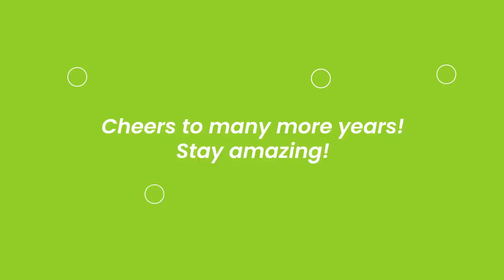Celebrating 10+ Years of Continuous Service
Continuing with the Celebration of 10-Year Service Milestones of our Contourians, here's part-one of the third batch: